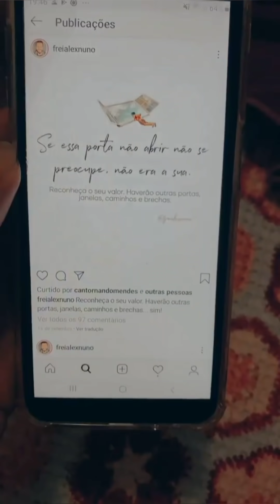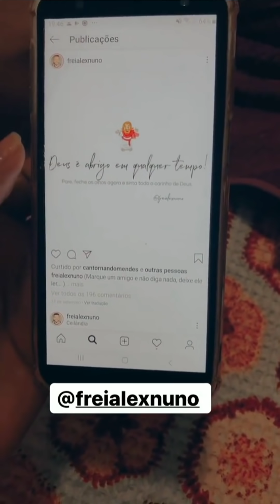Babuzinha vai reatar com pai de Ney? + Visita de Maria José